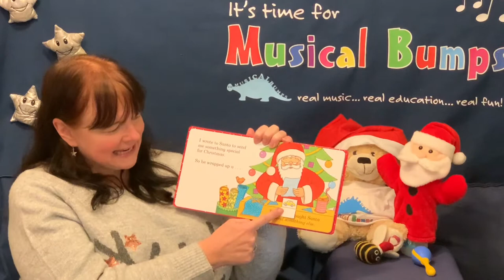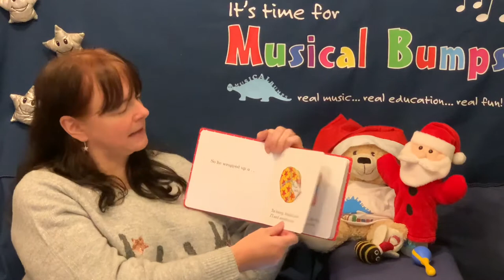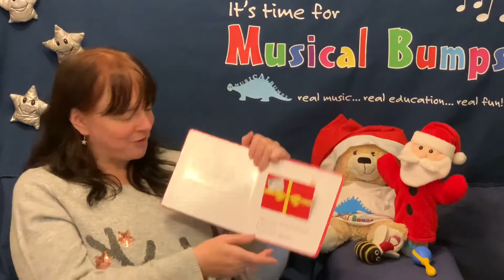Stories & songs at Christmas : Dear Santa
These Christmas videos are 'Musical Bumps doing what Musical Bumps does!'. They are not shiny, edited, performances. Happy Christmas!

Book: Dear Santa by Rod Campbell

Songs & rhymes:
Pretty Kitty cat
When Santa got stuck up the chimney

Find some jingle bells or shakers, a cat toy and a Santa toy if you have one!